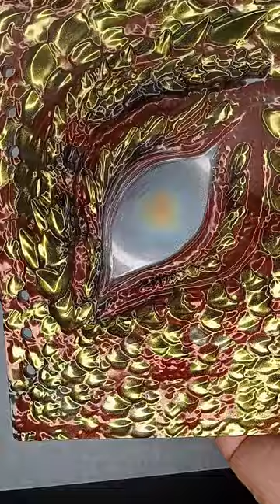ASMR The First Dragon Resin Notebook Process